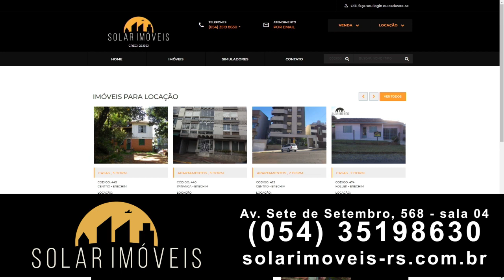Bom Dia Notícias – Anúncio – Solar Imóveis – 05/05/2021